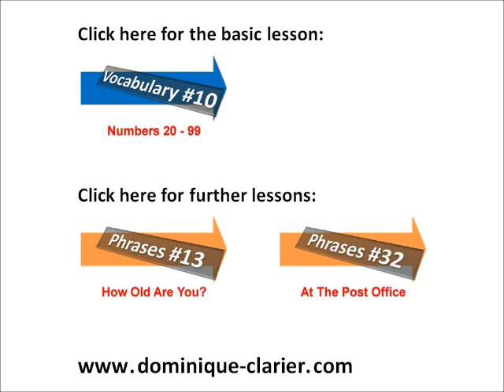Training #10 - Vocabulary Numbers 20-99 - Learn German with Martha - Deutsch lernen